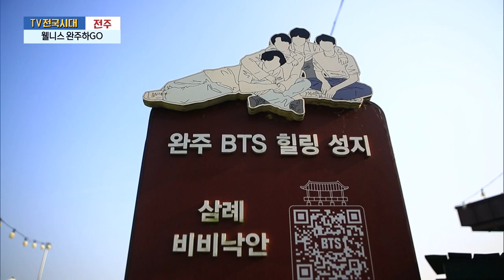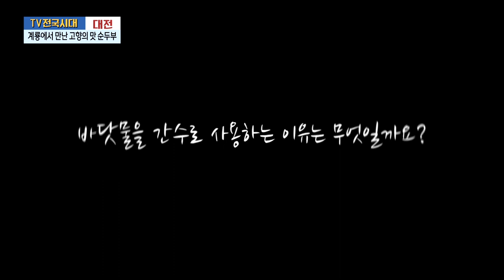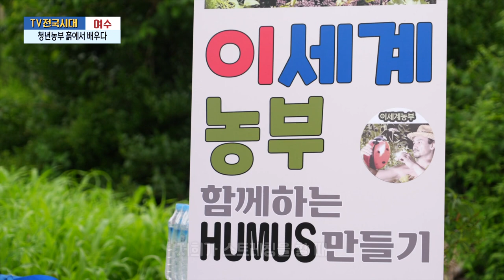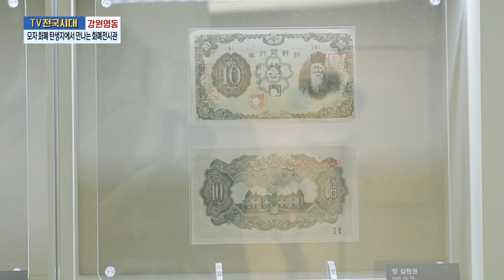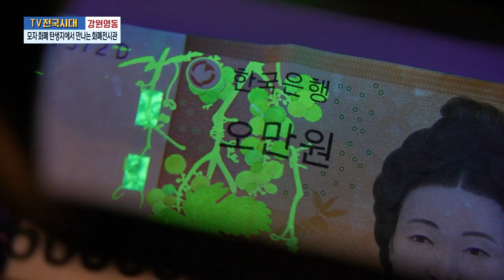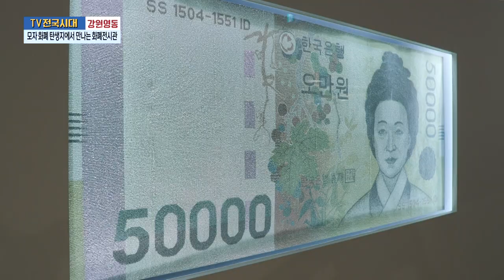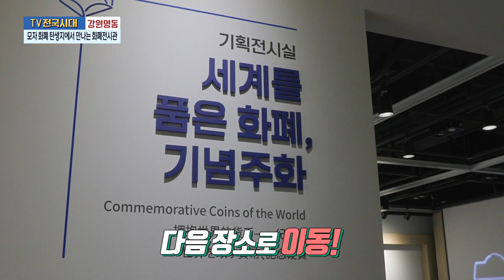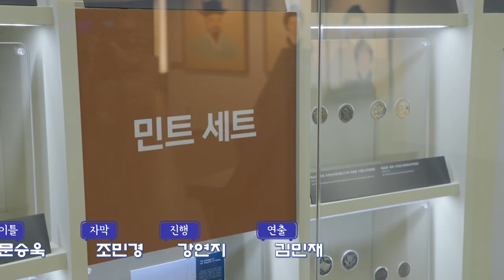[TV전국시대] 6월27일(목) 전체방송 다시보기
6월27일(목)

전주-웰니스 완주하GO
대전-계룡에서 만난 고향의 맛 순두부
여수-청년농부 흙에서 배우다
제주-달디단 제주 밤호박
강원영동-모자 화폐 탄생지에서 만나는 화폐전시관